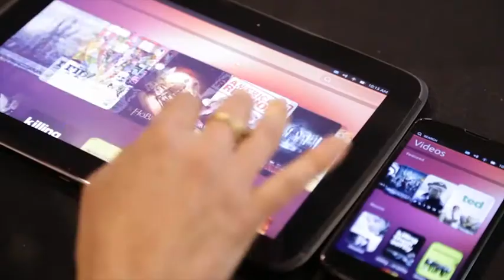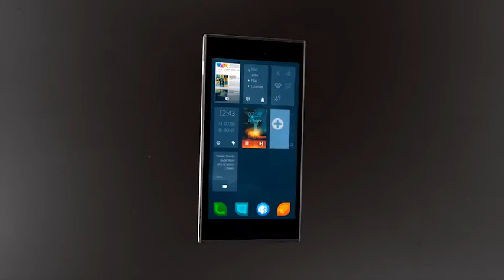Jolla: Open season for mobile OS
As Jolla announces the upcoming release of its first Sailfish powered smartphone, what are the prospects for the new generation of open source mobile operating systems? We speak to Josh Flood, senior analyst at ABI Research.

Don't forget to download the Sync Magazine app from the iOS AppStore, every week.